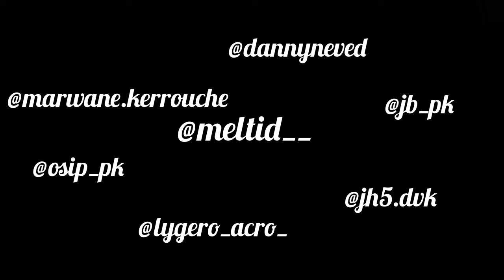VLOG PARKOUR FREERUN // Evry, Parc de la vilette